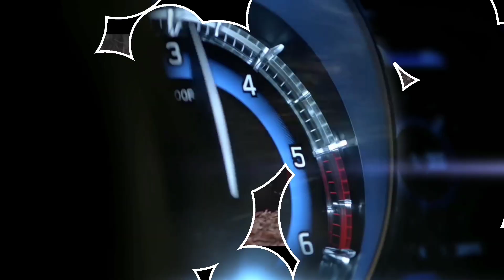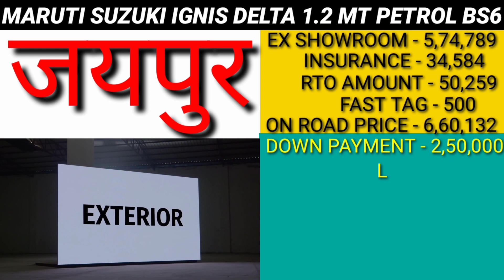Maruti ignis Delta 1.2 MT petrol bs6 2021, ignis Delta bs6 new price 2021,ignis Delta on road price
2021 Maruti Suzuki ignis Delta 1.2 MT petrol bs6 model Ex showroom price and insurance amount and RTO amount and on road price and downpayment and loan amount and EMI and new price and finance detail 2021 in information car price